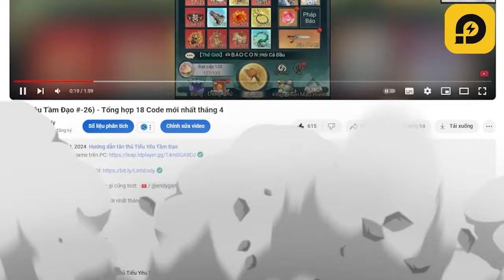Review game Thiên Nhai Minh Nguyệt Đao - Linh Endy hóa thân thành Ăn Mày hành tẩu giang hồ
Thiên Nhai Minh Nguyệt Đao - Linh Endy hóa thân thành Ăn Mày hành tẩu giang hồ